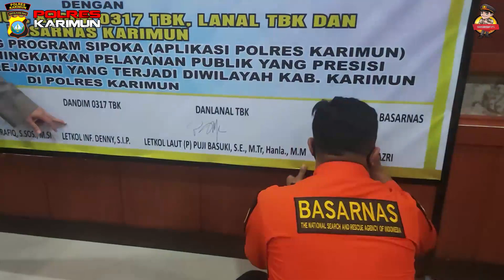MoU Program Inovasi Aplikasi SIPOKA Polres Karimun